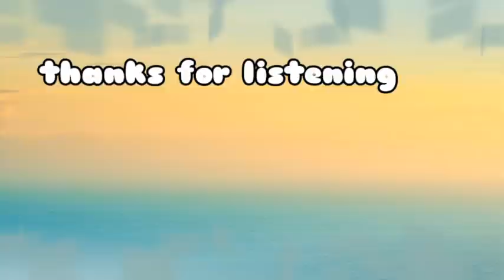Budotz Remix 2020❤️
1. Sayaw Mga Choy
2. Tag Singko Na Lang
3. Budotz Dance
4. Bonguyan Twet Twet
5. Hala Ang Kabaw
6. Hala Mahulogloglog
7. Budotz Bemtech
8. Pasok Mga Suki
9. Asukarap Choy
10. Cha Cha Cha
11. Go Kapa Way Sirado
12. UMB MBU EMK
13. Marshmallow
14. Atchup Boulevard
15. Math Dance Challenge
16. Big Mouth
17. Bong Revilla Budotz